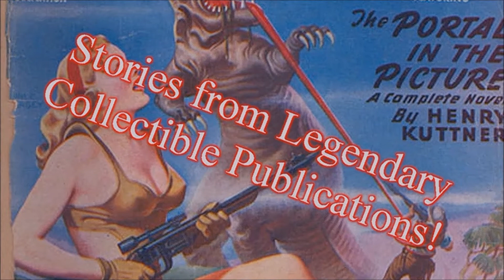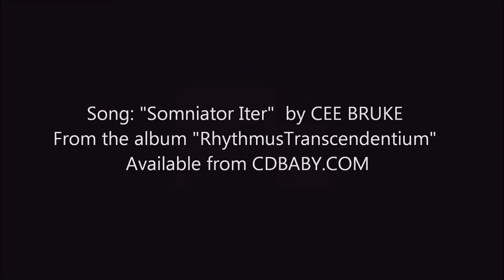futurespasteditions promo with ceebruke music HD